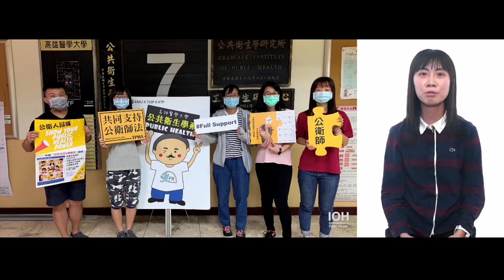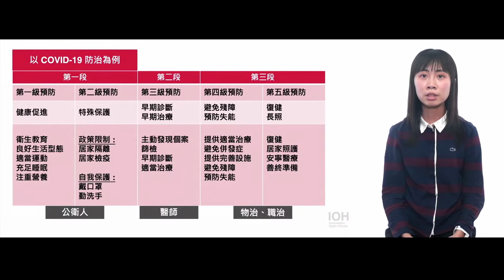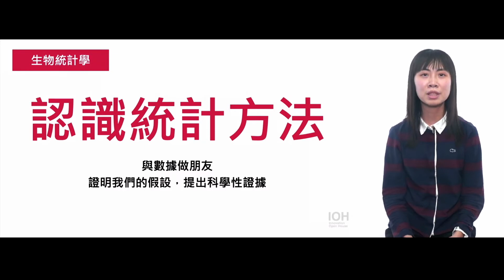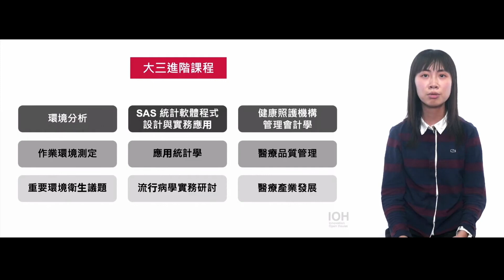【公衛系】「公衛三大領域在學什麼？怎麼選？」 l 高醫學姊 l EP1 公衛系在幹嘛？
「醫生一次可以救一個人，若做好公共衛生，可以拯救一群人。」就讀公衛系的珮蓁表示，「公共衛生」意味著與群體健康息息相關，流行病學、生物統計、環境衛生、食品安全都是所學範疇，具備公衛知識，面對疫情時也能避免無謂的恐慌。